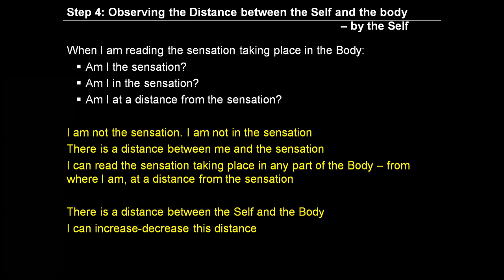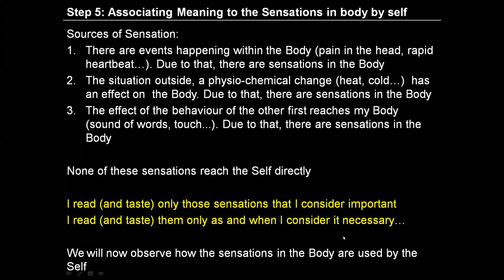Day 15 Hindi E2 S4